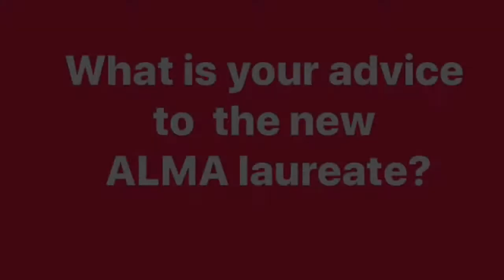Interview with the 2016 laureate Meg Rosoff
Interview with the 2016 Astrid Lindgren Memorial Award laureate Meg Rosoff at Rönells antikvariat in Stockholm, 2019.